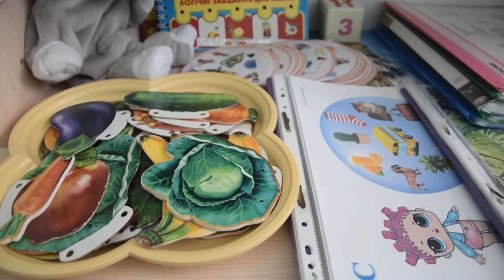Освіта для особливих дітей (частина II)